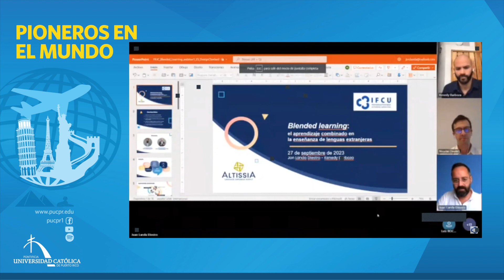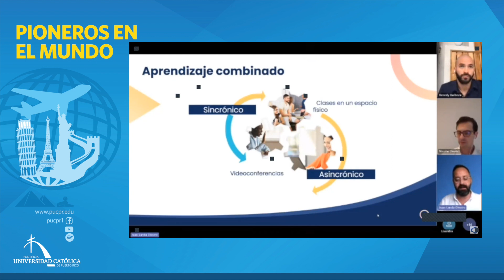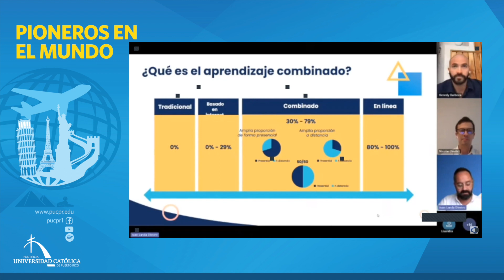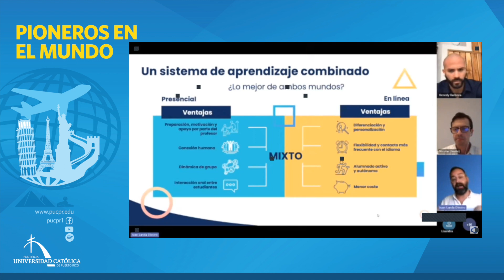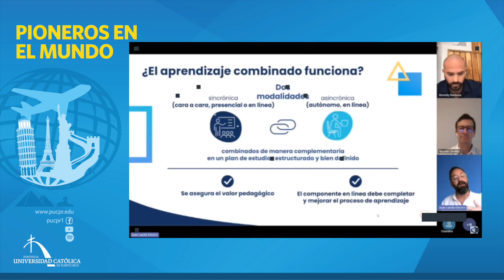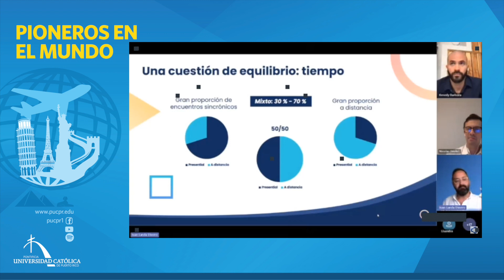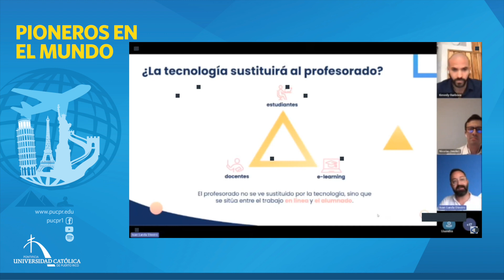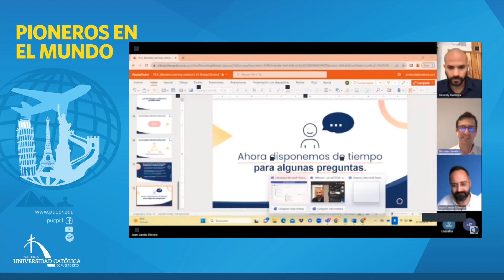Conoceremos sobre el uso del aprendizaje combinado en la enseñanza de lenguas extranjeras.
En esta ocasión tenemos la oportunidad de conocer sobre el uso del aprendizaje combinado en la enseñanza de lenguas extranjeras. Para ello escucharemos a Jon Landa Diestro, Profesor de Idioma Español como Lengua Extranjera de la Universidad Católica de Lovaina en Bélgica y Kenedy Barboza, Gerente de Desarrollo de Proyectos para América Latina de la empresa Altissia. Esta conferencia fue coordinada por la Federación Internacional de Universidades Católicas de la cual la Pontificia Universidad Católica de Puerto Rico es miembro activo.